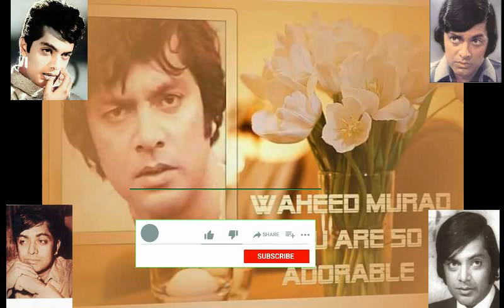showbiz classic waheed murad last day of his life waheed murad ka akhri din waheed murad ki mout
hi viewers welcome to our channel showbiz classic ,in this video we talk about pakistan famous film hero waheed murad last day of his life, waheed murad ka akhri din, waheed murad ki mout aur tadfeen ke mukammal halat,
waheed murad death case,waheed murad ke qatal ka inkishaf.,waheed murad ko kis ne qatal kiya tha,waheed murad qatal case,waheed murad death story,waheed murad ki mout kaisay huwe,
prince of romance, waheed murad complete documentry ,waheed murad ke paanch ghadaar,waheed murad top 10 movies of all time, pakistani top ten movies of waheed murad, top movies ,waheed murad ,complete biography ,waheed murad one man industry of pakistani cinema, waheed murad nadeem muhammad ali shahid hameed part 7,waheed murad last ten days,
Waheed had been cast by less popular directors and producers and had been given the role of 'stereotypical romantic hero'. Films like Naag Mani (1972), Mastani Mehbooba (1974), Laila Majnu (1974), Izzat (1975), Dilruba (1975), Raaste ka pathar (1976), Mehboob mera mastana (1976), and Naag aur nagan (1976) gave him major setbacks. By late 1970s and early 1980s, Waheed was being cast in supporting roles either with Nadeem or with Mohammad Ali in the films like Parastish (1977), Aadmi (1978), Khuda aur mohabbat (1978), Awaz (1978), Behan Bhai (1979), Wadey ki zanjeer (1979), Raja ki aaye gi barat (1979), Zameer (1980), Badnaam (1980), Gun man (1981), Kiran aur kali (1981), Gherao (1981), Ahat (1982) and Maang meri bhar do (1983). The films Hero (1985) and Zalzala (1987) were released after his death.